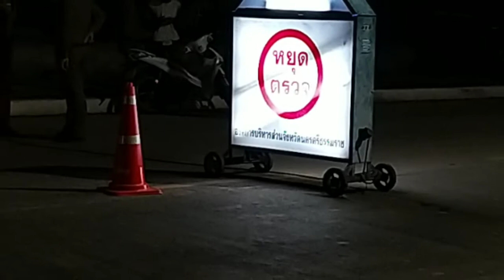จุดตรวจ จุดสกัด กวดขันวินัยจราจร ช่วงเทศกาล สภ.เมือง นครศรีธรรมราช